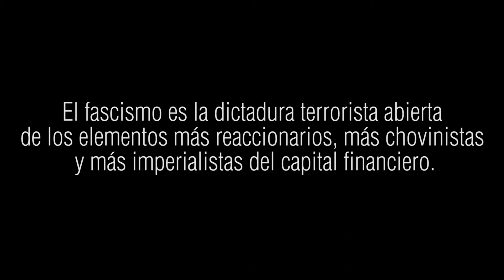El fascismo genocida, aún no ha sido juzgado.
“La destrucción de la ciudad se produjo porque desde los primeros ataques se arrojaron ante todo bombas incendiarias que originaron muchos incendios y con ello permitieron deshacer el entramado de las casas. Después los ataques continuaron con bombas de 250 kilos y se destruyeron las conducciones de agua lo cual impidió las labores de extinción de fuegos. Cuando las bombas cayeron sobre las casas, éstas se derrumbaron completamente. El número de blancos no fue tan elevado como en Eibar o en Durango”. La descripción responde a un informe inédito hasta el momento, escrito por el responsable de la masacre de Guernica, Wolfram von Richthofen, teniente coronel de la Legión Cóndor.

“Mediante ataques prolongados de pequeñas unidades contra ciudades aisladas, la población fue impresionada y atemorizada en profundidad, allí sobre todo donde tenía que darse la impresión de que su propia defensa aérea era totalmente insuficiente y se hallaba mal organizada [...] Sólo arrojando una mezcla de bombas explosivas y bombas incendiarias pudieron lograrse los incendios”, cuenta Von Knauer en el informe visado por Sperrle en junio de 1938.

Las pruebas que Viñas ha levantado permiten argumentar que la historia debe rectificar y olvidarse de los presuntos objetivos que tradicionalmente se han querido fijar a los aviadores alemanes e italianos: bombardear un puente y los cruces de las carreteras a fin de cortar el paso en retirada de las tropas. Para eso no se necesitaban bombas incendiarias, que además contenían un “napalm de medio pelo”.

Es decir, el bombardeo del 26 de abril de 1937 se hizo con propósitos de “destrucción masiva”, sin interrupción durante casi cuatro horas. Es en el nuevo informe de von Richthofen donde se lee que tras comprobar los efectos de los bombardeos anteriores a centros urbanos como el de Durango se aprendió una lección fundamental: la utilización de bombas de 50 kilos, que en este caso fueron arrojadas por los italianos, demostró que, a pesar de lograr un grado de destrucción del 55%, no generaban las montañas de escombros y cascotes deseadas. “Caían sobre tejados y afectaban fundamentalmente al último piso pero no más. De aquí que en Guernica se utilizasen bombas de 250 kilos y 50 kilos, además de las incendiarias”, apunta Viñas.

El testimonio de Harro Harder, uno de los jefes de escuadrilla de la Cóndor, es el único que reproduce el horror de aquel día: “Hoy hemos volado a Guernica, destruida totalmente y no como dicen los periódicos de por aquí por las hordas de incendiarios rojos, sino por bombardeos alemanes e italianos. En la opinión de todos nosotros es una auténtica putada [sic] destruir así una ciudad como Guernica, tan poco importante desde el punto de vista militar. Bajo los escombros sin duda yacen varios miles de muertos, víctimas innecesarias”.